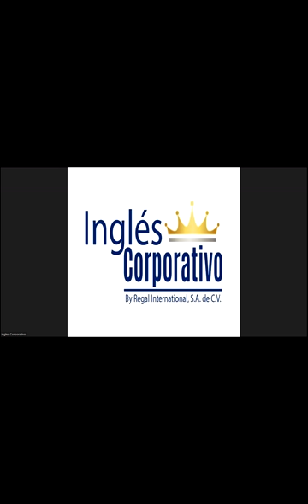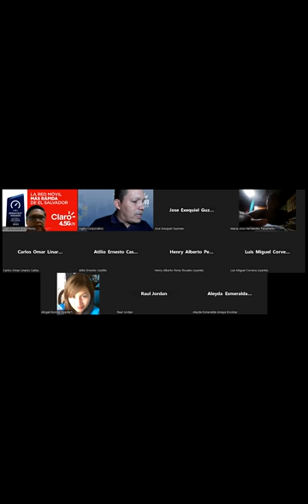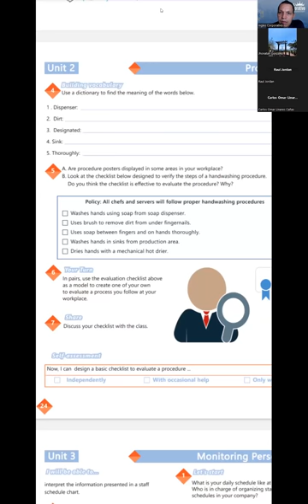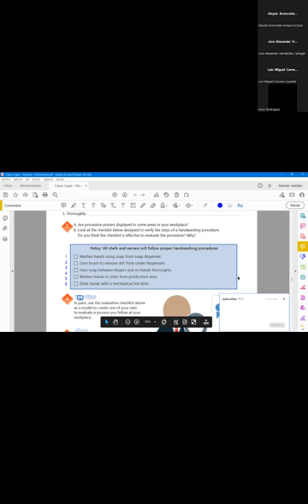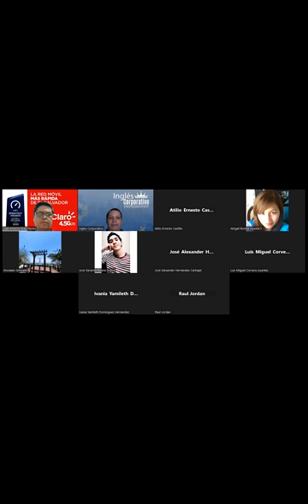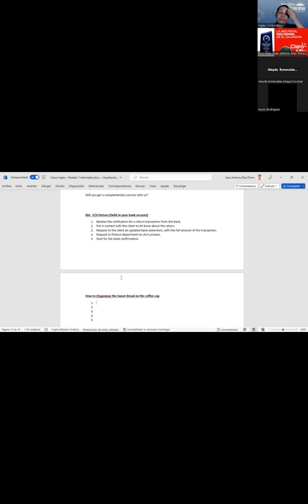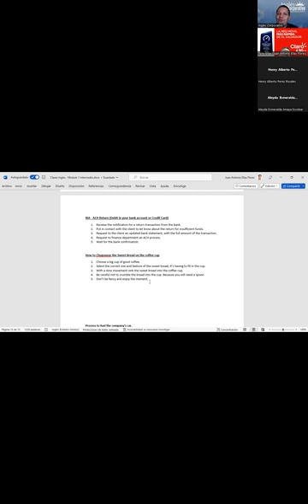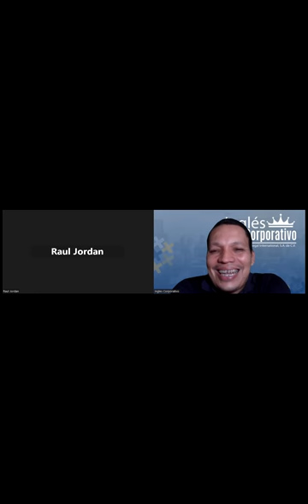SESION 15-14-04-23- 29750-8048-0046/2023-Najarro–Midterm exam review and practice.